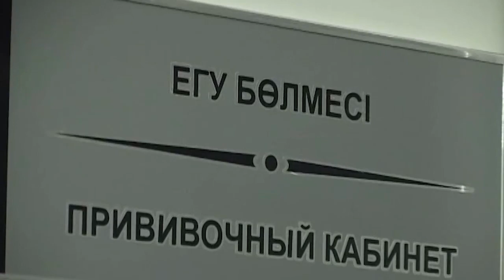Егілуден бас тарту қауіпті, деп хабарлады ақмола облысы